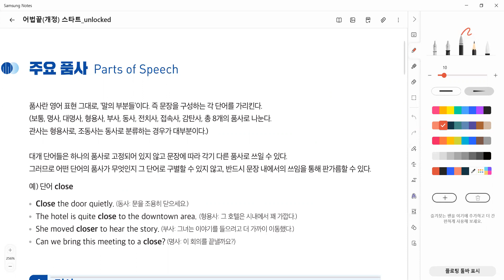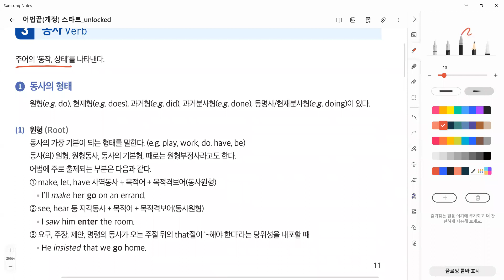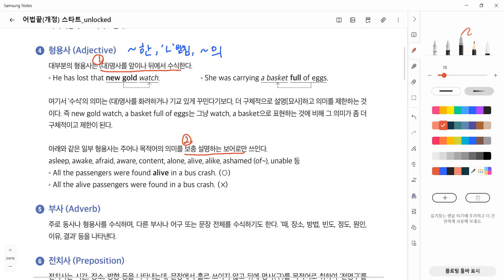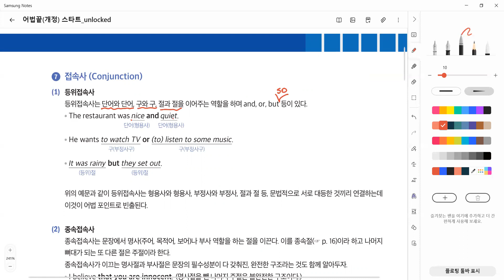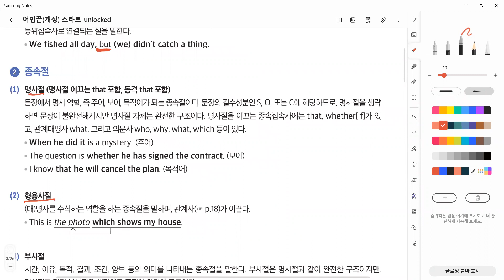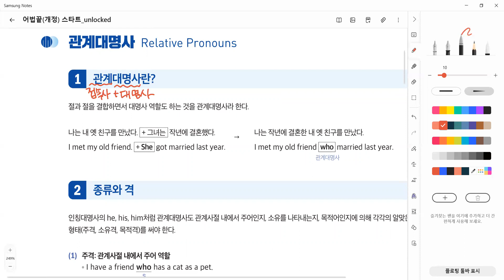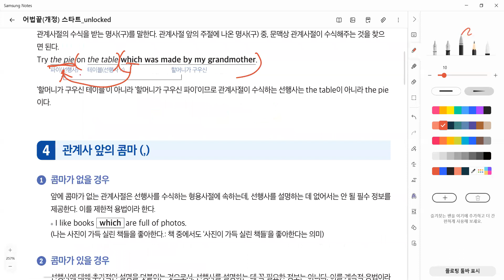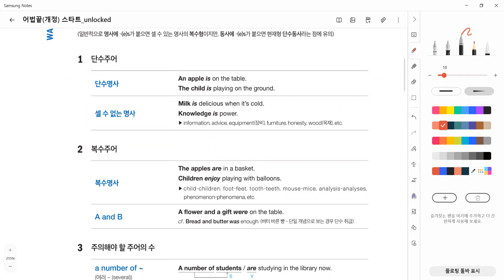23_01_06_고2MK2_어법_경현T